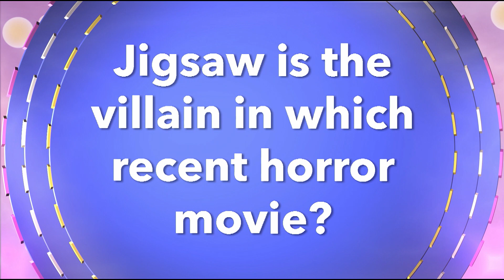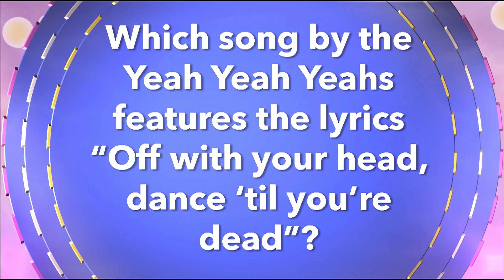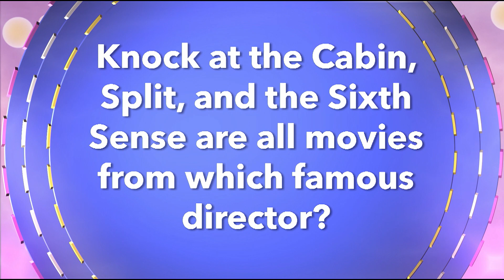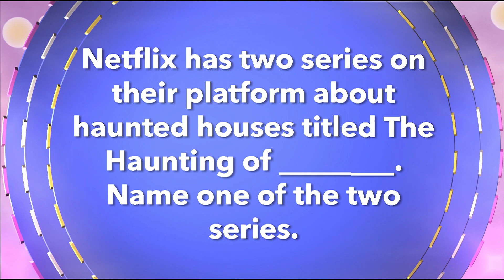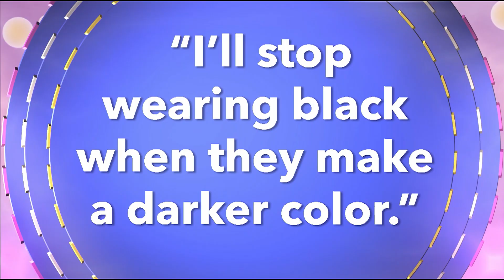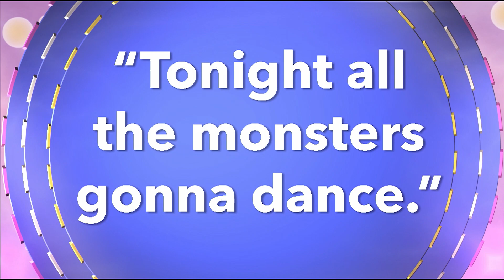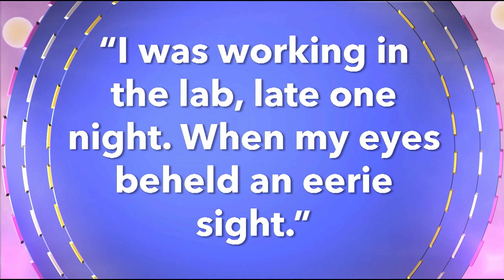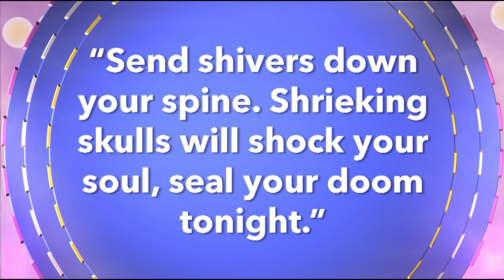Win Stuff - Season 32 Episode 4 - Vital Signs A Cappella: Halloween Special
Win Stuff welcomes Vital Signs A Cappella to compete for prizes!

Win Stuff is Elon's first and only pop-culture game show! Each week, a different organization on campus sends three contestants to answer hard-hitting questions about movies, music, and TV! As ESTV's longest-running program, Win Stuff has changed and grown over the years and is working hard to establish new and fun ways to involve the student body in coming winners!